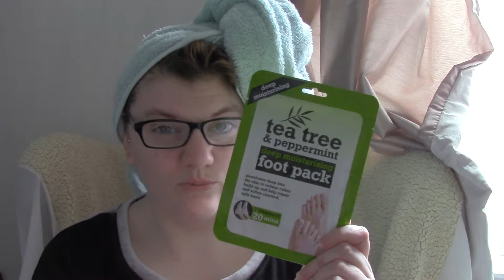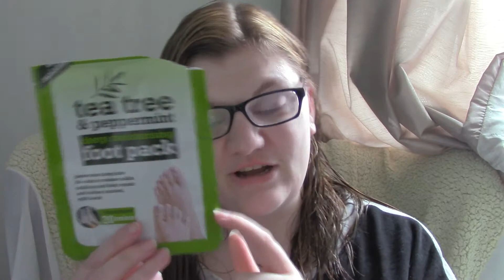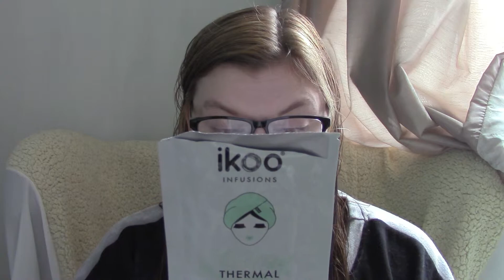Trying Face Mask's #3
24K Gold Bio Collagen Puffy Eye Treatment

couldn't find link for foot mask sorry